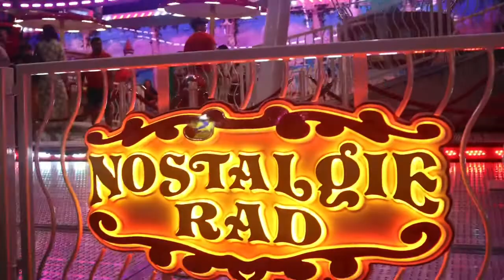Night at Zurich Switzerland Fest 🇨🇭🇵🇭